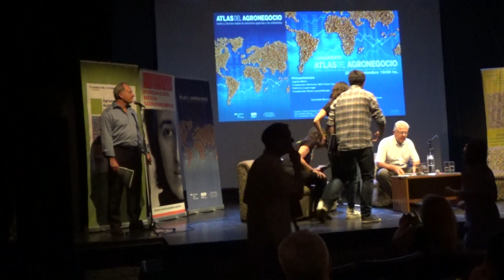18 Presentación libro ATLAS DEL AGRONEGOCIO, Datos y hechos sobre industria agrícola y alimentos.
Lanzamiento internacional y presentación del libro ATLAS DEL AGRONEGOCIO, Datos y hechos sobre la industria agrícola
y de alimentos. (Parte 1 de 3)
Presentaciones de Ingrid Wehr de Fundación Heinrich Böll Cono Sur – Patricia Lizarraga de Fundación Rosa de Luxemburgo sede Argentina y GEPAMA FADU UBA (FHB Sur, FRL Argentina,GEPAMA, 2018) (Obra de distribución gratuita).
Mesa de debate con Walter Pengue, Soledad Barruti y Damián
Verzeñassi con la moderación de Sergio Elguezabal.

Encuentro sobre
MODELOS AGRÍCOLAS Y SISTEMAS ALIMENTARIOS: